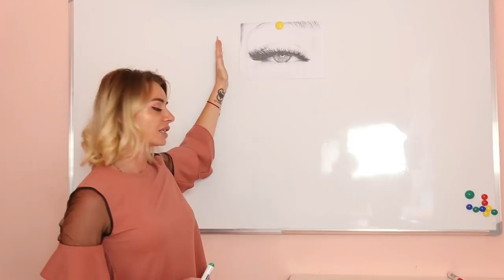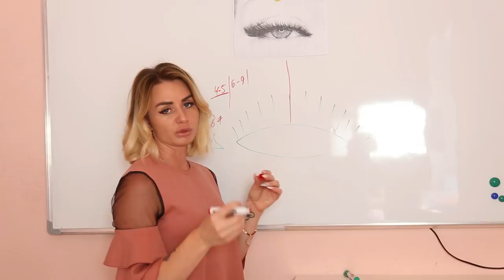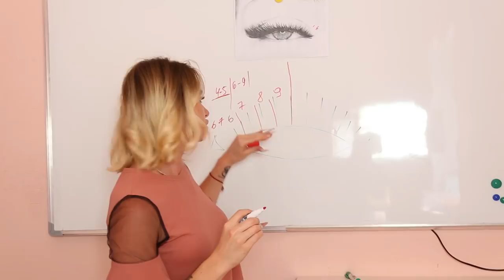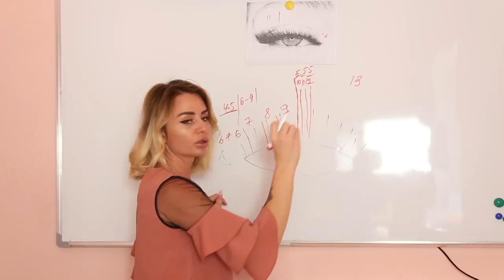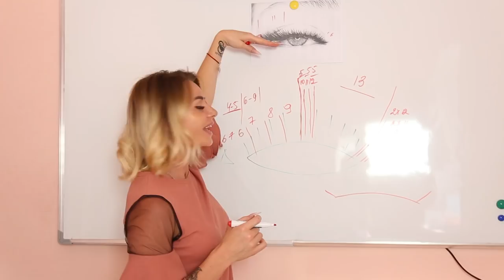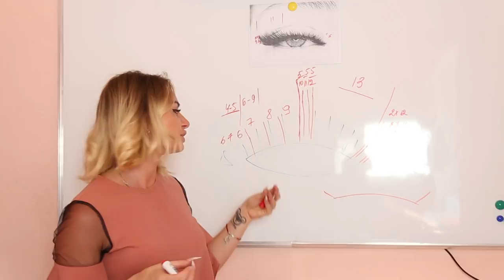Моделирование по схеме ЭКСТРИМ_ЛИСА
Очень много раз Вы задавали мне вопрос по моделированию. Есть схемы и эффекты которые я разрабатываю сама или со своими учениками. Сегодня демонстрирую одну из самых любимых и востребованных схем экстрим лиса. Надеюсь мое видео Моделирование по схеме ЭКСТРИМ_ЛИСА было Вам интересно и полезно .